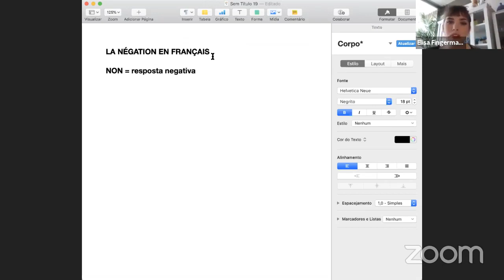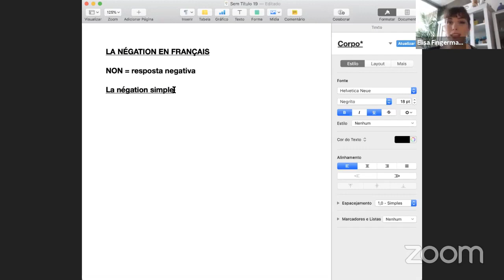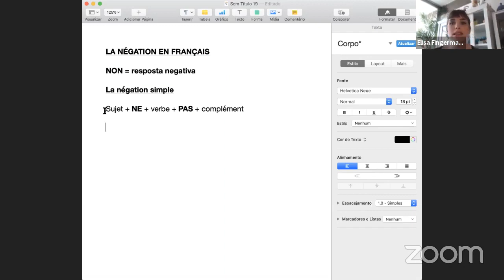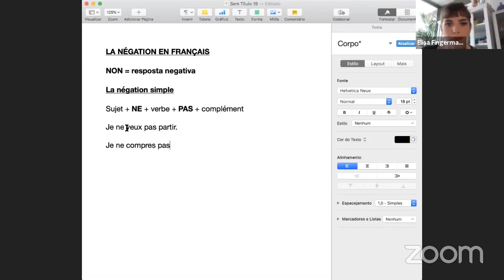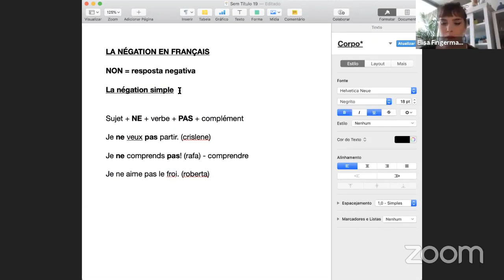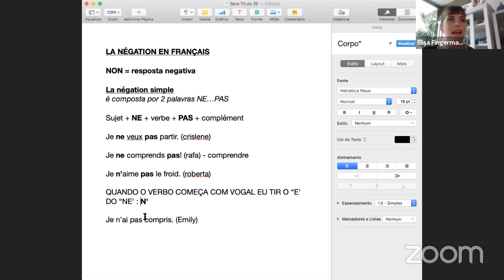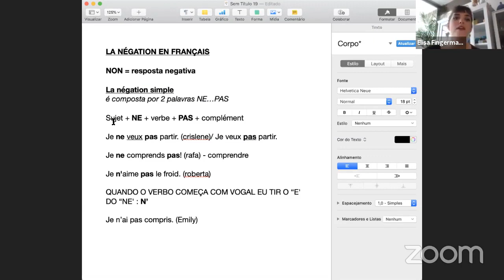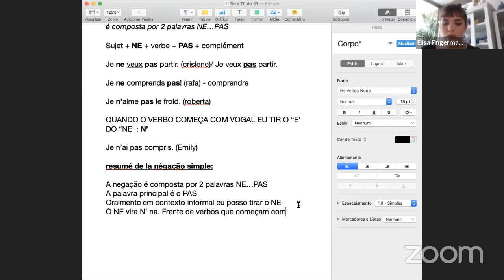Aprender a NEGAÇÃO em francês [Passos indispensáveis pra você negar em francês]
- Você começa a aprender francês e já se depara com a negação em francês, afinal, frases na negativa também fazem parte da nossa comunicação. Hoje vou te ensinar os passos indispensáveis que você precisa conhecer para negar em francês.